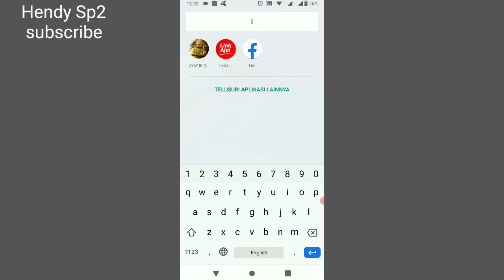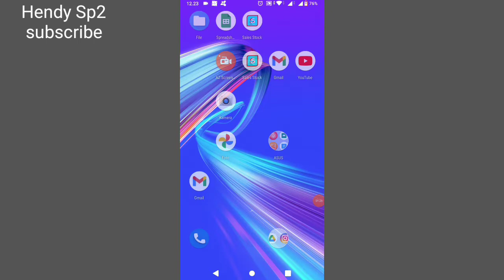CARA MENGATASI KODE LOGIN VERIFIKASI 2 LANGKAH FACEBOOK TIDAK MASUK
tutorial cara mengatasi kode login Facebook tidak masuk kode verifikasi dua langkah Facebook